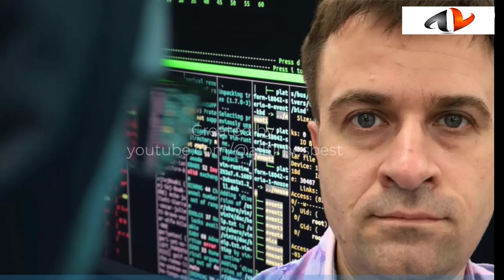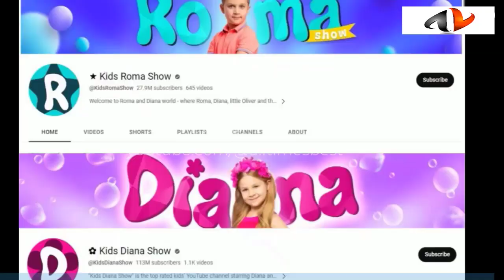The Twins Who Conquered YouTube: The Story of Roma and Diana. Hidden Facts , Secrets to Success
Roma and Diana are two young Ukrainian sisters who have conquered YouTube with their popular children's videos. Their channel, Kids Diana Show, has over 100 million subscribers and billions of views.

In this video, we'll take a look at the hidden facts and secrets to their success. We'll explore how they started their channel, how they create their videos, and how they've managed to stay ahead of the competition.

Roma and Diana Life style
Their Real Name
Their Asset

We'll also talk about some of the challenges they've faced along the way, and how they've overcome them.

So if you're curious about the story of Roma and Diana, or if you're interested in learning how to create successful children's videos, then this video is for you!